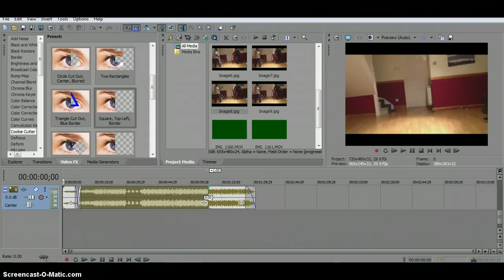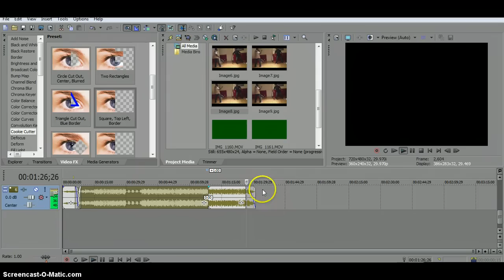Me vs Mii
Evidence for Course